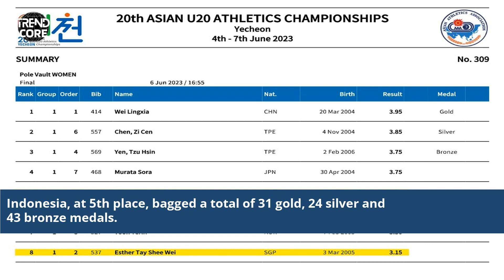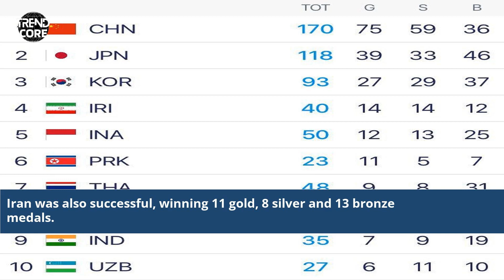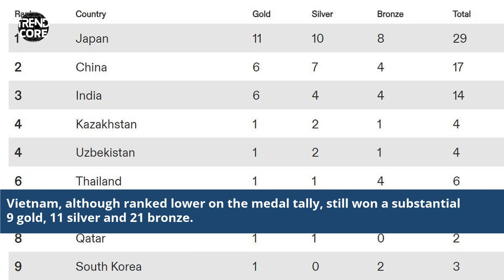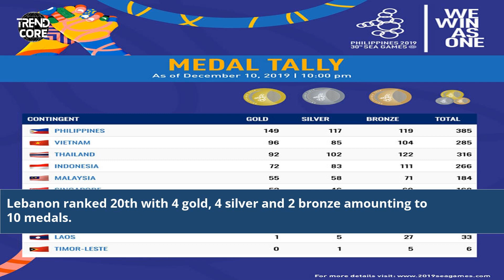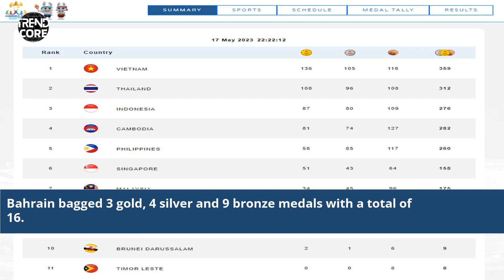Asian Games 2019 Medal Tally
2019 southeast asian games medal tally
2019 asian games medal tally